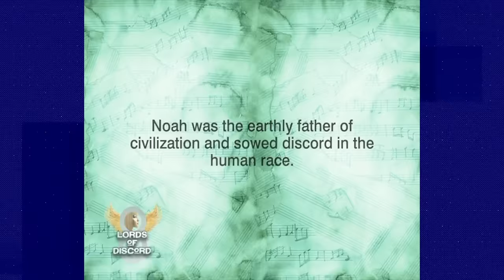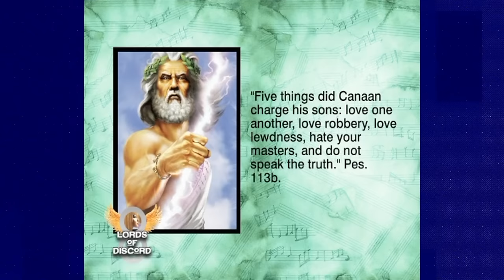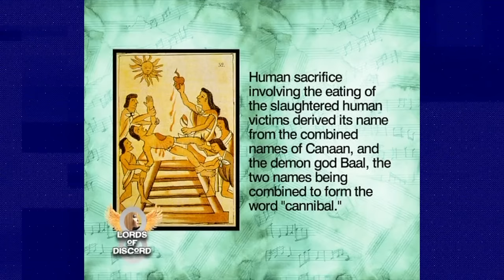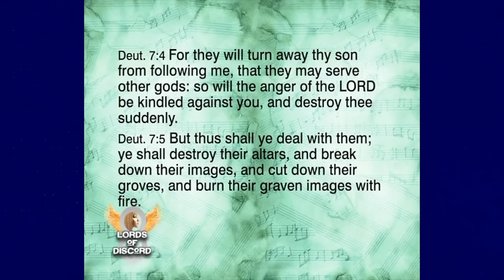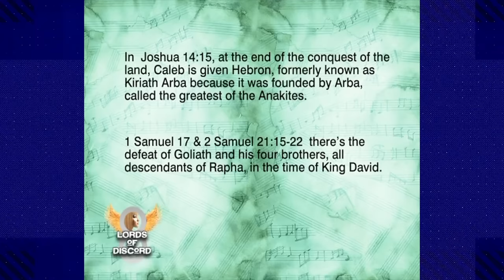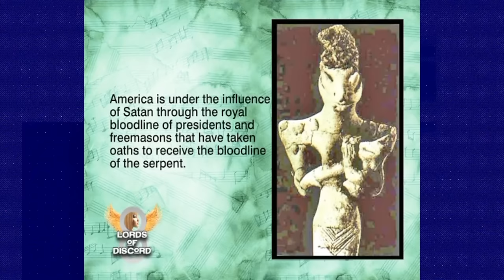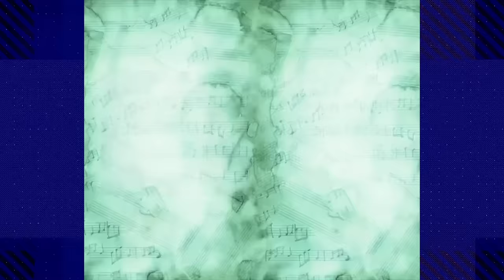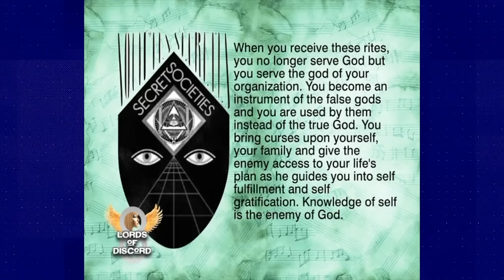The Origin Of Secret Orders and Greek Lettered Organization (2012) - G. Craige Lewis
I have been teaching the truth behind these organizations since the late 1990's.  This particular video is the end result of years of study and God speaking these truths to me to share with you.  I hope and pray you will get the full video so you can understand pledging, taking oaths, and yielding your members to foreign gods and how detrimental it is to your family's lineage.  It's time to walk away and break all evil alliances in Jesus Name!